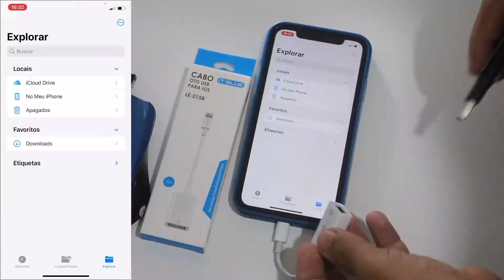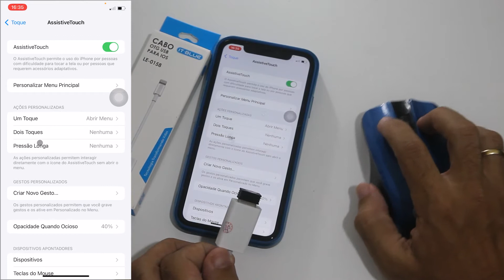Conectar Pen Drive e Mouse Sem fio no iPhone ou iPad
Sabia que dá pra conectar mouse, teclado, pen drive e muito mais no seu iPhone? Com a tecnologia OTG fica fácil, mas cuidado, não é todo cabo que funciona.